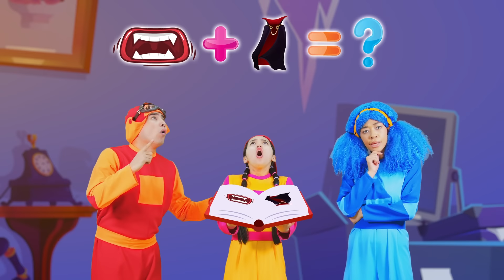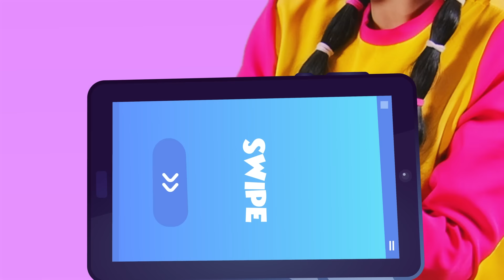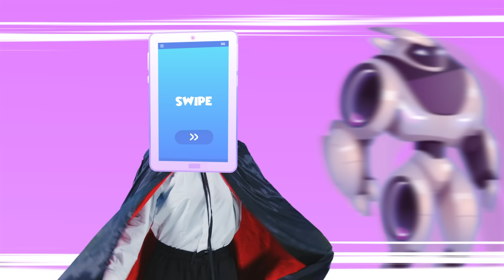Something Outside The Tent | Halloween Songs & More | BisKids World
Hi, welcome to BisKids's world!

00:00 | Something Outside The Tent
01:39 | Knock Knock, Who Is At The Door?
04:35 | Knock Knock Who's There?
07:32 | Lost Toy In The Basement
09:47 | Who Is Under The Bed?
11:27 | Scary Fruits & Vegetables
14:14 | Rainbow Ghost Hunt
16:30 | Halloween Party
18:41 | Halloween House
20:32 | The Skeletons Dance
22:46 | Halloween Wheels On The Bus
24:52 | Halloween Dance
27:06 | Vampire Dance
29:18 | Where Is Your Home?
31:37 | Alien Dance